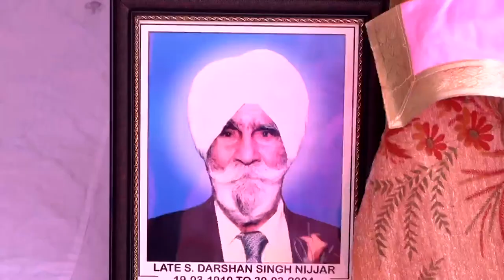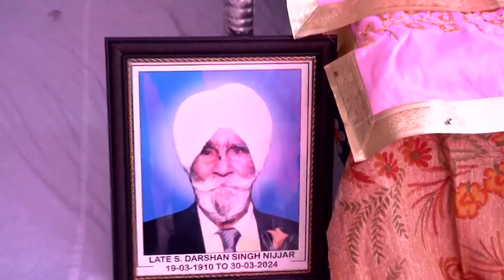BHOG & ANTIM ARDAS OF S. DARSHAN SINGH NIJJAR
SIKKA DIGITAL PHOTO PALACE